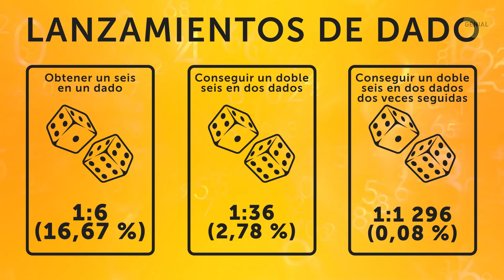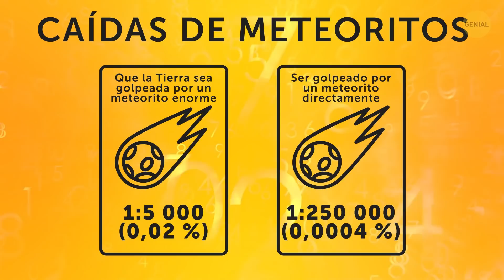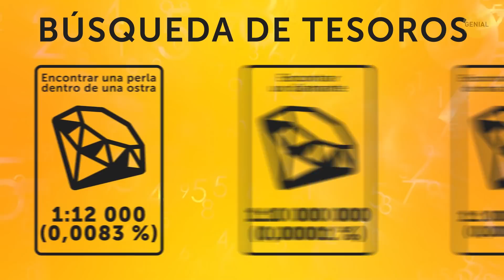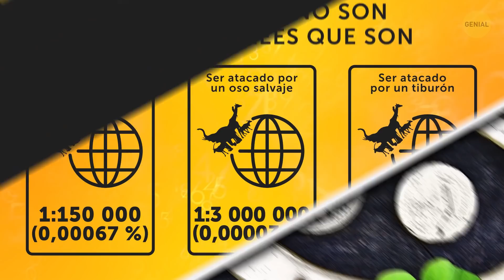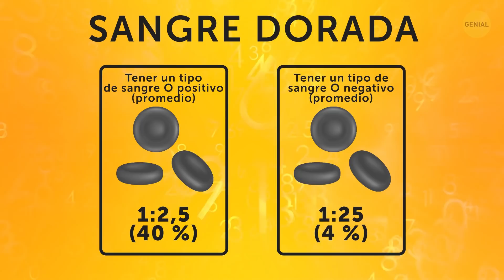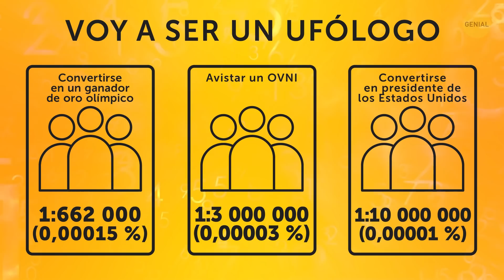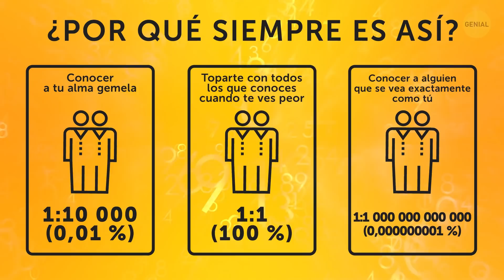25 Comparaciones de las probabilidades más extremas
¿Alguna vez te has preguntado qué posibilidades hay de encontrarte con tu doble en la calle? O tal vez tienes un gemelo idéntico, ¿cuáles son las probabilidades de que ustedes dos sean idénticos como dos gotas de agua? En este video, tenemos estas y muchas más preguntas cubiertas.

MARCAS DE TIEMPO:

Lanzamientos de monedas 0:03

Lanzamientos de dados 0:18

Cumpleaños 0:33

Caídas de rayos 0:48

Caídas de meteoritos 1:03

¿Qué hay detrás de la puerta? 1:20

¡Eres un ganador! 1:34

¿Monopoly? ¡Me apunto! 1:56

No es fácil ser un actor... 2:11

Búsqueda de tesoros 2:23

El milagro de la vida 2:39

Los animales no son lo que tú crees que son 3:05

Suertudo, ¿eh? 3:19

No hay lugar para el azar en el boliche 3:30

Centenarios, ¡únanse! 3:46

¿Aceptado? 4:01

Moraleja: no pierdas las cosas 4:10

Sangre dorada 4:26

Dar una mano 4:40

Cuestiones de las yemas 4:52

Soy un centenario, supongo 5:04

Ok, una vez basta 5:15

Completamente improbable 5:30

Voy a ser un ufólogo 5:43

¿Por qué siempre es así? 5:58